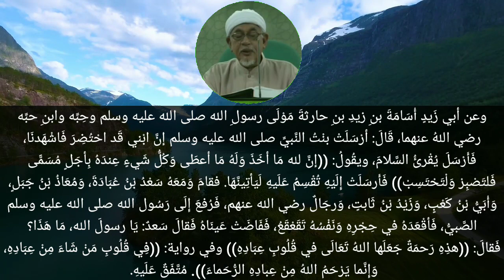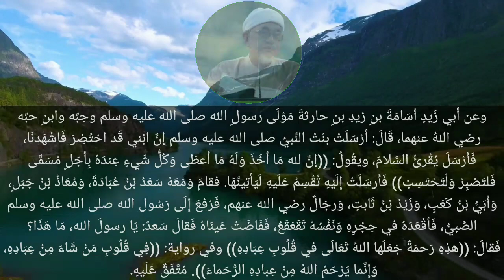Hadith 29 | Kisah Kematian Cucu Lelaki Nabi SAW @AbdulbaasitAbdussamad